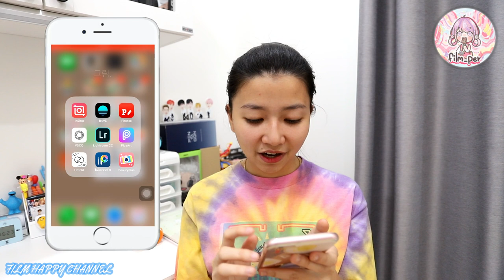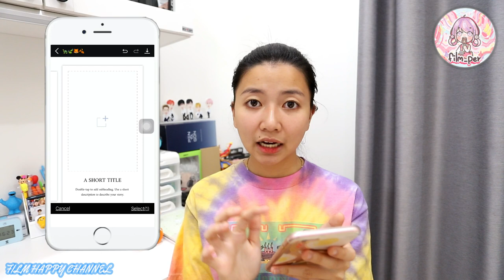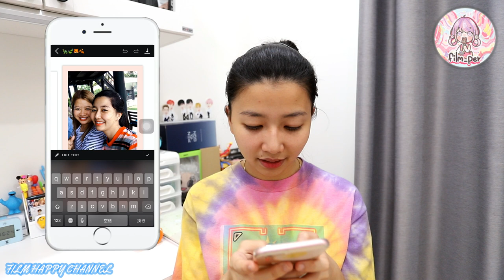แอปแต่งรูปทั้งหมดที่ ฟิล์มมี!!! Film Happy Channel